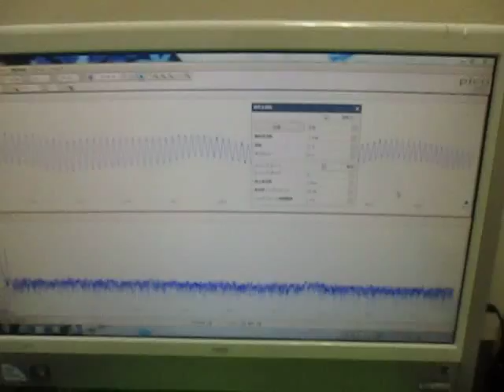表面を伝搬する超音波実験 Supersonic wave to propagate the surface